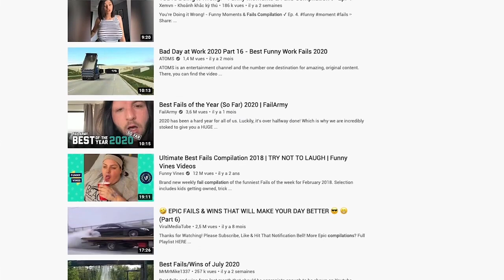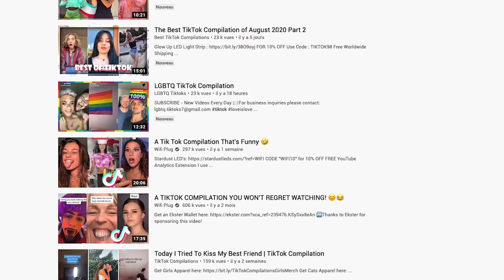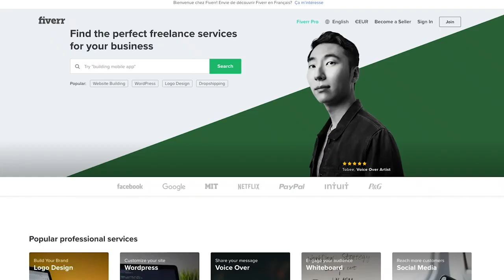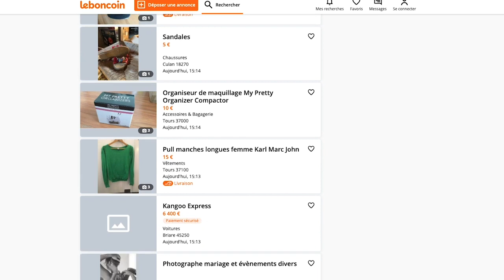7 Astuces pour GAGNER DE L'ARGENT à la maison SANS INVESTIR 2021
🔽🔽 INFORMATIONS 🔽🔽